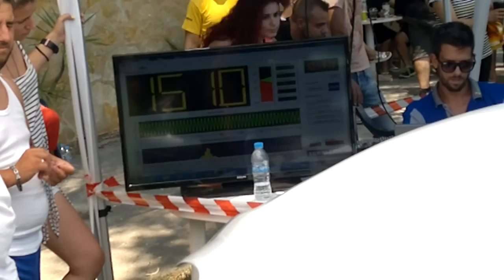Team DOusissound opel astra 1η θέση Advanced trunk unlimited 2-8-2015 Emma Hellas λευκαντι χαλκιδα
Team DOusissound opel astra 1η θέση Advanced trunk unlimited 2-8-2015 Emma Hellas λευκαντι χαλκιδα 151 με κλειστες πόρτες 145.3 με ανοικτες